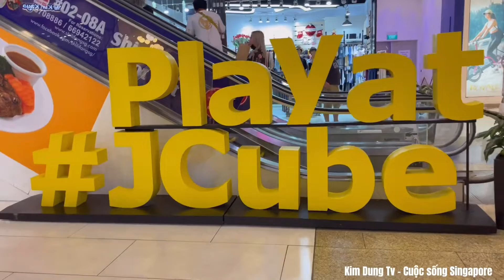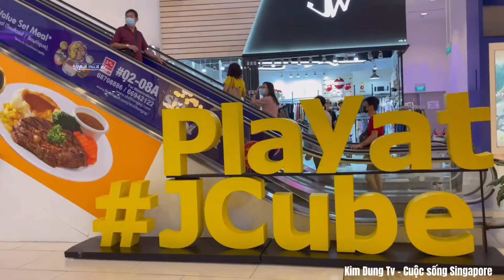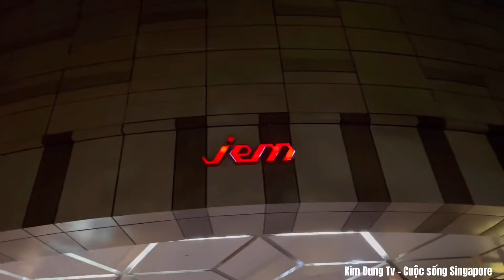DẠO MỘT VÒNG SINGAPORE / JCube - Westgate - Jem - IMM # 197